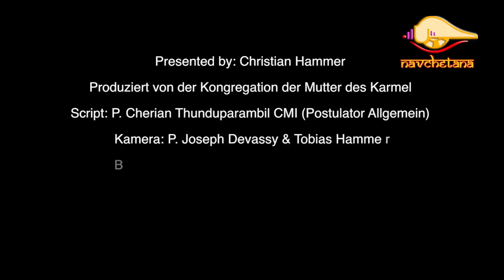St Euphrasia German